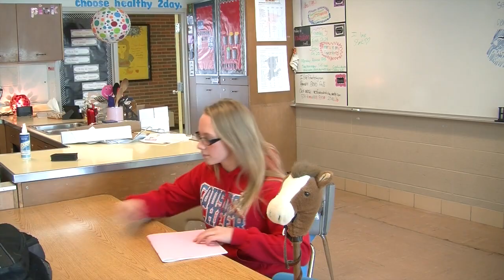DA 3/3/15: Cousino Horse Society (C.H.S for Short)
Learn more about this exciting new club at Cousino High School!